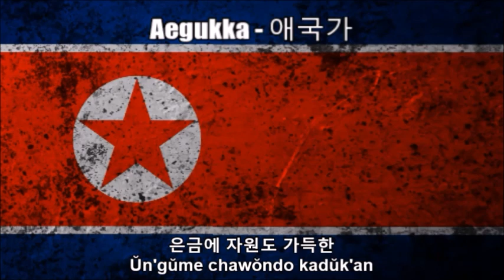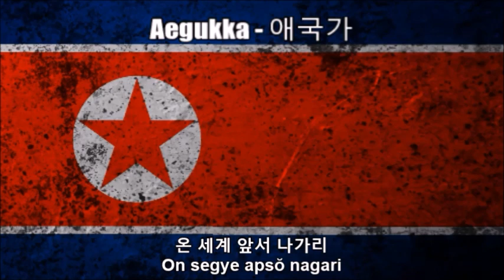National Anthems of Japan and North Korea (Nightcore Style With Lyrics)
This is a Nightcore medley mix of the national anthems of Japan ("Kimigayo / 君が代") and North Korea - "Aegukka (애국가 / The Patriotic Song)" - that I combined from the previous uploads of individual videos. Before that I edited all the audio on Audacity by speeding up the audio. See each of the individual links at:

As a disclaimer I am still showing respect of each of the three anthems while I wrote down the original Japanese and Korean texts at the bottom so you can sing along with it. I just think this medley remix I made sounds great and liked the way it turned out.

TAGS INCLUDED: National Anthem, Japan, North Korea, Nightcore, Lyrics (Website Category)